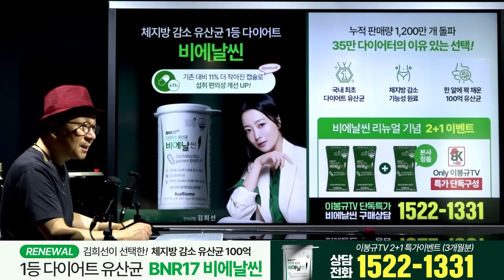민주당 반대 집회 주동자가 이재명 축복기도했던 목사, 어떻게 이럴수가? [윤영보]